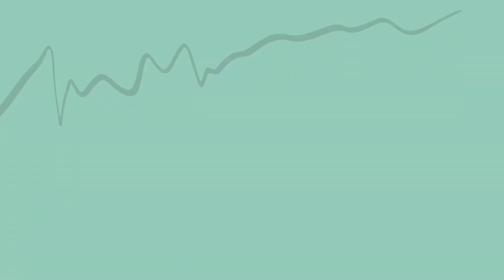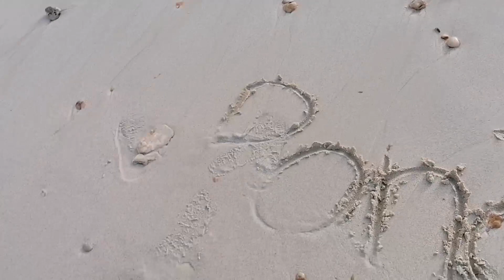VLOG 206 OVERNIGHT CAMPING AT AL KHAIRAN | JEFFNERS LIFE IN OMAN